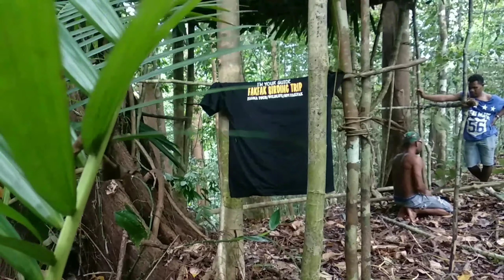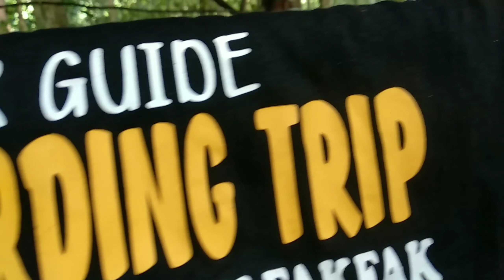pengamatan Burung teluk Patipi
Kali ini saya bersama Guide lokal dan pemilik lokasi, berkempatan membantu mereka untuk Sebuah Aksi dari salah satu proker bidang minat khusus HPI Fakfak yaitu membuat gubuk untuk pengamtan burung tepatnya di AIR-50 Patipi pulau, yg rencananya kedepanya dijadikan sebuah destinasi wisata untuk pengamatan berbagai jenis burung khususnya burung Cendrawasih kuning kecil / Lesser bird of paradise.